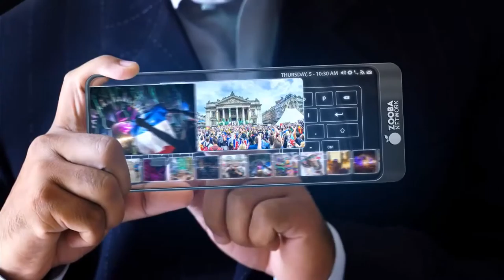Future Touch Pad Corporate / Fun Gallery Animation AE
Many Thanks;
ZOOBA NETWORK